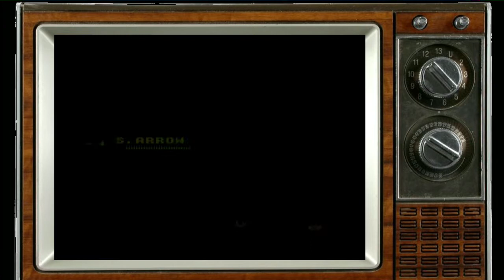Let's Play Mega Man 5 Part 3 Zoveel Blijheid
ach ja... ik heb het geprobeerd :P